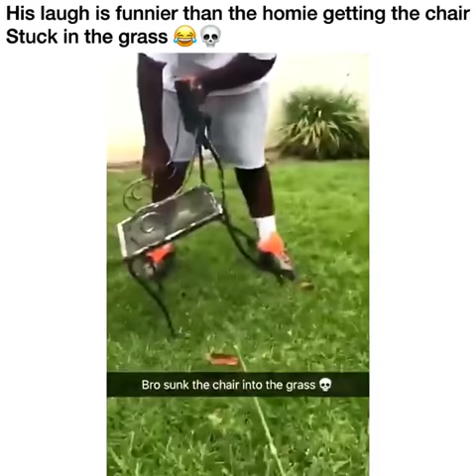Guy sinks in grass